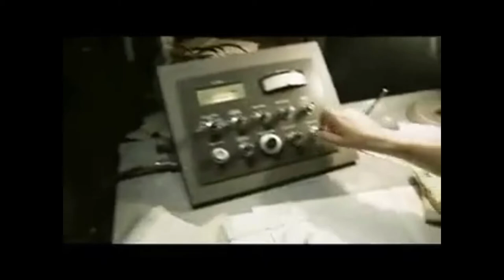lil durk / Drake type beat - "No Pictures" | king von type beat